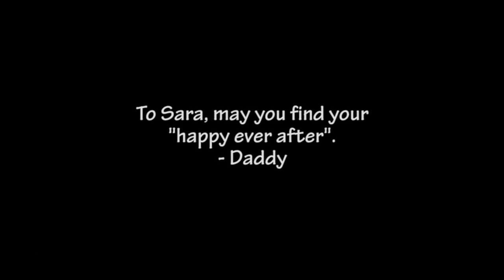Fairy Tales by Roger Wang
This song was inspired by my daughter's obsession with fairy tales and being a princess. It sums up a lot of my feelings about being a father as well as the hopes and lessons I have for her. It's often hard for a father to relate to dolls and the way young girls play. Playing Lego together was one of the few activities that we shared. All those hours helped bond us. This video was made with those Lego sets and mini-figures. They became the best way for me to express this song visually.

This song and video come from a very personal place, but it goes out to all fathers and daughters out there.

CREDITS

Video & Music Produced by Roger Wang

Daddy Francis Peterson
Princess Sara Rose
Fairy Godmother Anita
Fairy Godmother Margaret
Fairy Godmother Lucy
The Gate Keeper
Sir David Knight
Bonaventure Racer
Phil Laffs
Wok & Chew Twins
Prince Ethan
Baby Sophie Pie

Production Assistants : Claudina Wong & Sara Wang

Additional Illustrations : Nofie (Cracko Art Group)

Shot on location at The Family Play Room

Shot & Edited by Roger Wang using:-
iPhone 4S
iStopmotion
iMovie

"Fairy Tales"
Words & Music by Roger Wang
OP: RAM Production Sdn Bhd
SP: Universal Music Publishing MGB (Malaysia) Sdn Bhd

Vocals & Guitar by Roger Wang
Drums by Peter Lau
Tambourine by Claudina Wong
Additional Vocals by Gee Mojina

Recorded at RAM Studio
Mixed by Roger Wang & Yap Keng Vui
Mastered by Stephen Lim